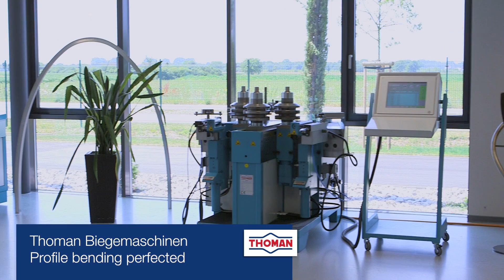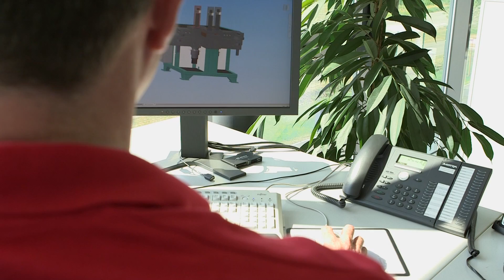Thoman Biegemaschinen Englisch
Thoman Biegemaschinen develops and manufactures highly efficient equipment for bending pipes and profiles. By developing unique machine concepts and innovative CNC control technology, we have been able to set new standards in bending technology and take a leading position in this area of engineering